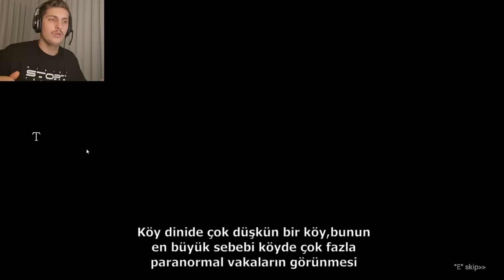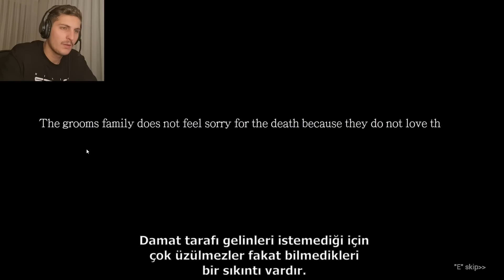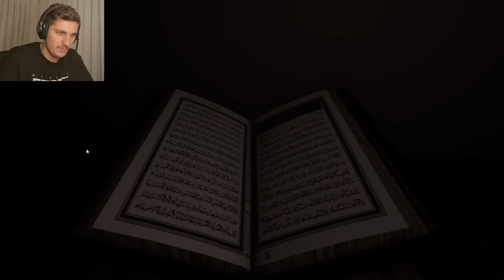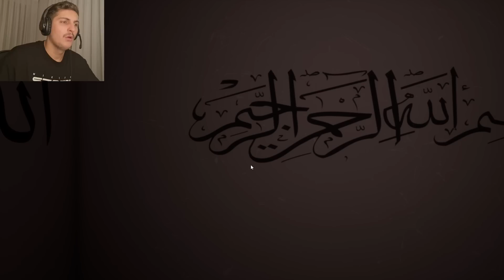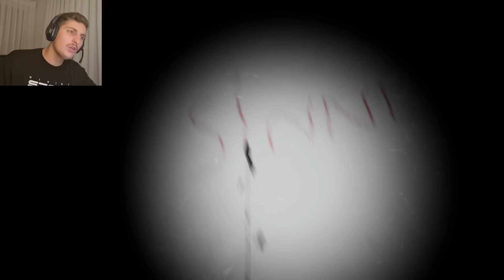GJDO MINUT KI FRIK ME KET LOJ